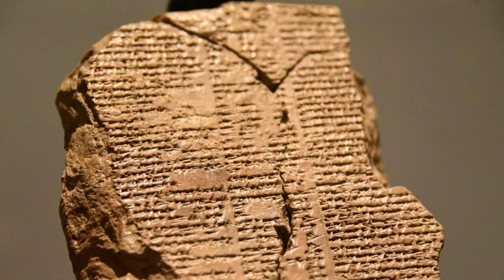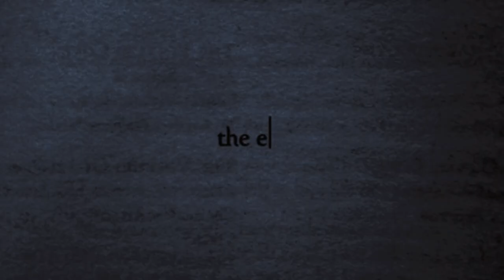Hedonism in 100 Seconds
Get the lowdown on all things Hedonism in just 100 seconds! Learn about this philosophical concept in a fun and quick video.